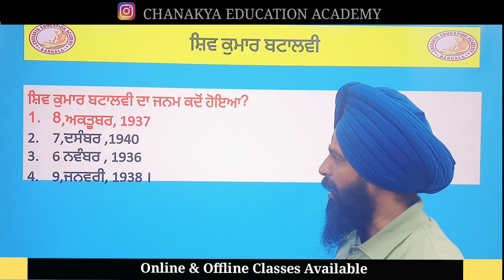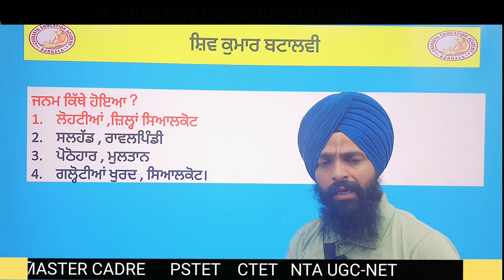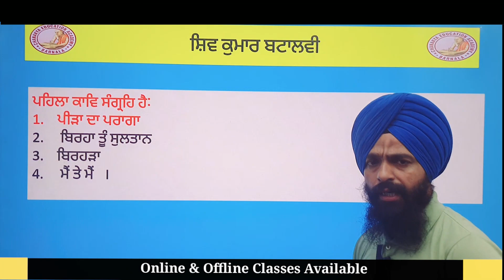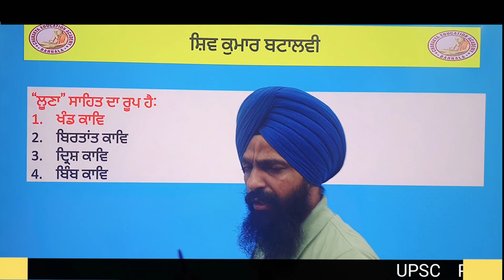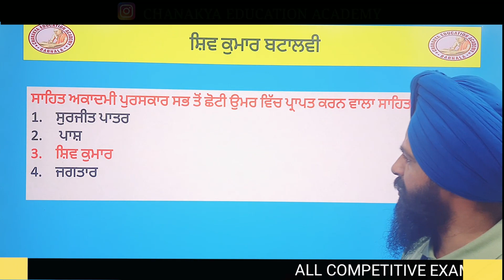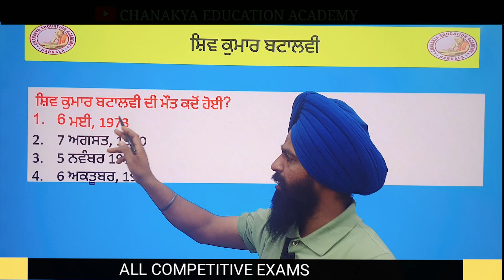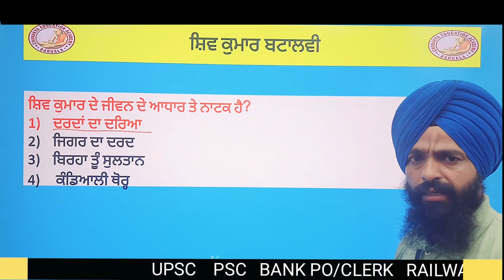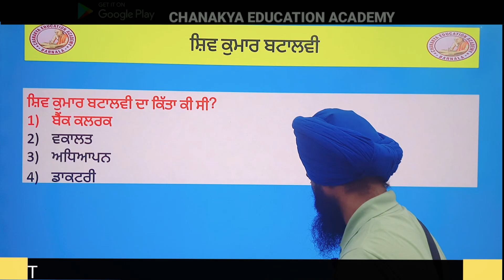ਸਿਵ ਕੁਮਾਰ ਬਟਾਲਵੀ Shiv Kumar Batalvi for Master Cadre, lecturer , UGC NET Punjabi